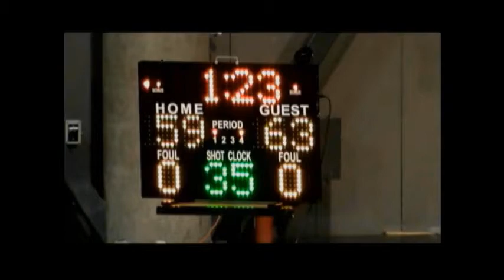David Brembly highlights